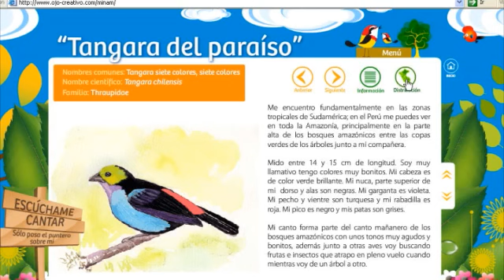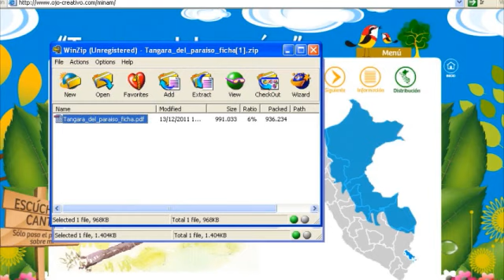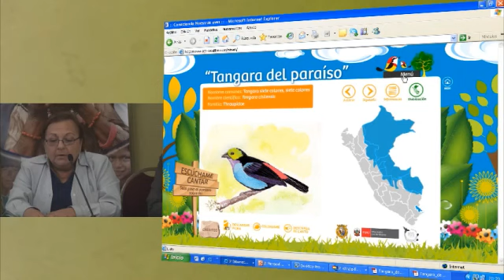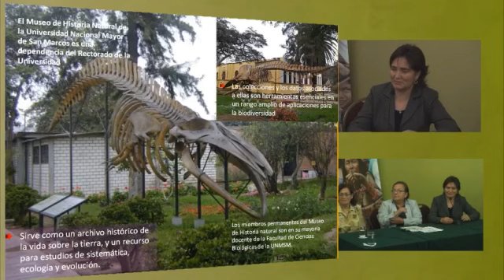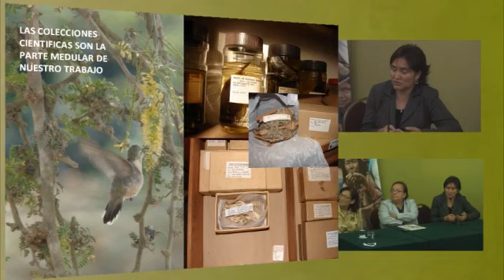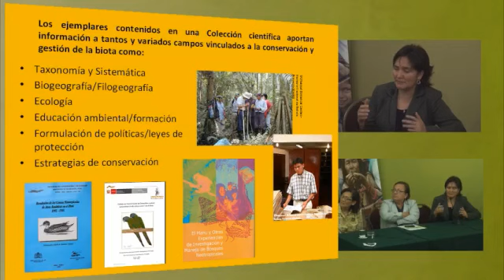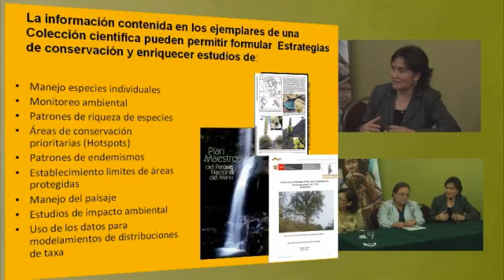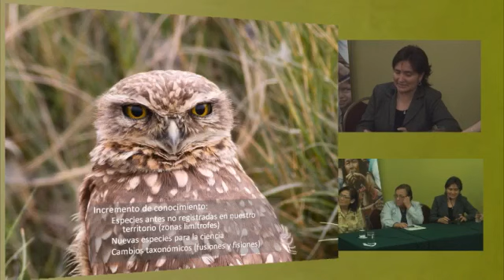Cátedra Perú Maravilloso: Década de la diversidad biológica II (7-10)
Década de la diversidad biológica II, Conservación y uso sostenbile de las especies en el Perú.

Presentación de la Pagina Interactiva "Conociendo nuestras aves" y el Libro "Aves de Lima", dirigída a despertar el amor, interés y fascinación de los niños y jóvenes, sobre las aves predominantes y endémicas del país.

Expositores: María Luisa del Río Mispireta, Directora de la Dirección General de Diversidad. Biológica del MINAN, Letty Salinas, Jefa del Departamentio de Ornitología del Museo del Museo de Historia Natural de la UNMSM, Rosario Alcántara, Representante del Gobierno Regional de Lima.

13 de diciembre de 2011